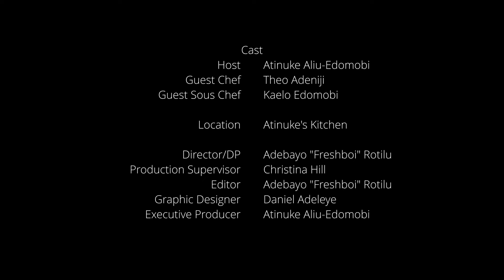Spaghetti with smoked turkey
Hey adventurers! It’s TalesandTatase Wednesday … Hallelujah💃🏽🎉❣️

On this is episode of the MenThatCook adventure series, and we are being taught by a young man that can cook.

The captain of this culinary flight is 16 year old Theo and his assistant pilot is 12 year old Kaelo. Panic not, I was monitoring from the control tower.

Although “chef-ing” is not in line with Theo’s career path, cooking has become a hobby and a skill he has developed from helping his mother around the kitchen.

Theo’s parents have two sons and encourage them to be hardworking with school and hands-on at home!

Making this episode with Theo and Kaelo was interesting, as they are both young men who’d rather be chilling than talking. Enjoy the flight.

Let’s goooo 😋💃🏽🎉

Love always,
Atinúkę